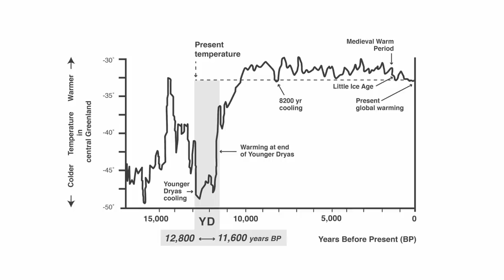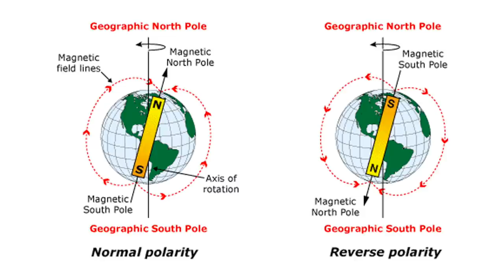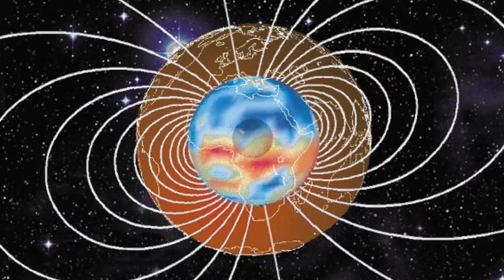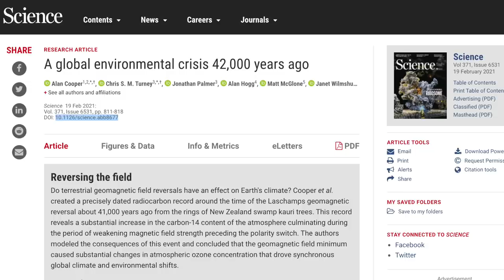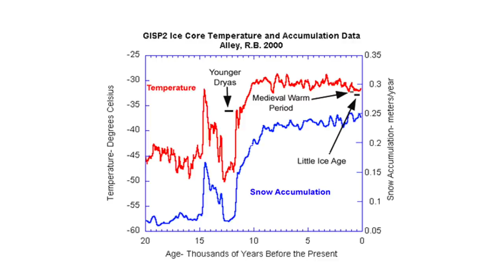Global Catastrophe 42,000 Years Ago, Magnetic Pole Reversal & the Origins of Cave Art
Many of us interested in the ancient world have an understanding of the Younger Dryas Event, a climatic shift that affected the whole world and whilst some believe this may have been caused by increased solar output, it is most likely that we are actually looking at the affects of a comet breaking up and impacting the Earth. The evidence is building and in my opinion, it’s overwhelming.

The Younger Dryas is so interesting because it’s a global cataclysm within human memory, but researchers from the University of New South Wales and the South Australian Museum may have discovered another, even older event that would have affected humanity.

Researchers have been studying rings of ancient New Zealand kauri trees, which record environmental changes over many thousands of years. They believe there is strong evidence that 42,000 years ago, the earth’s magnetic pole switched.

Humans would need to seek shelter, and I would assume something better and more substantial than a typical house of the day, whatever that looked like. But the scientists believe the polar reversal could well be the reason why we see a dramatic increase in the amount of cave art around the world 42,000 years ago.